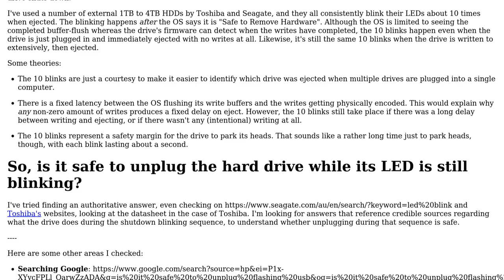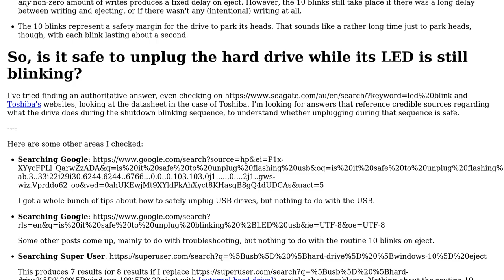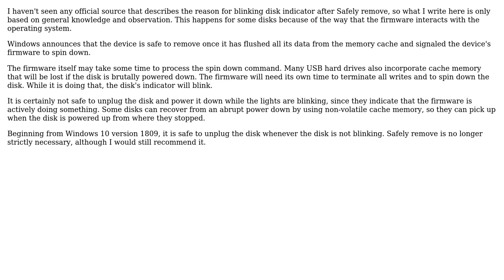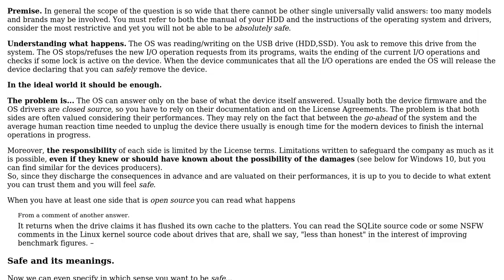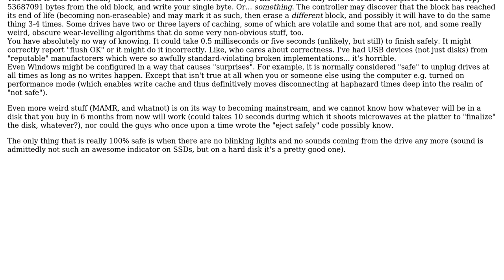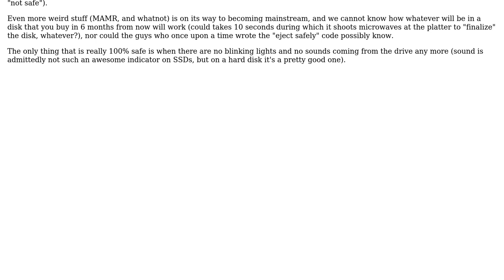Is it safe to unplug a blinking USB drive after 'safely' ejecting it? (6 Solutions!!)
Is it safe to unplug a blinking USB drive after 'safely' ejecting it?

With thanks & praise to God, and with thanks to the many people who have made this project possible! | Content (except music & images) licensed under CC BY-SA | Music | Images & others | With thanks to user Toothbrush user Lawrence user John user Hastur user harrymc user Dmitry Grigoryev user Damon user Albin user akhil999in and the Stack Exchange Network Trademarks are property of their respective owners. You are responsible for your own actions.